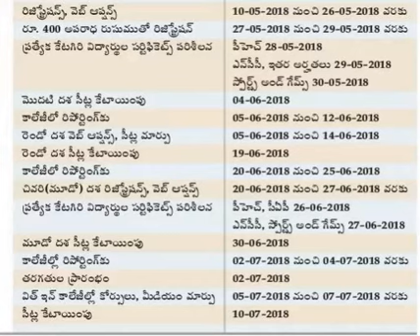DOST SCHEDULE 2018 | DEGREE ONLINE SERVICES TELANGANA (DOST) TIME TABLE 2018 | DOST LATEST UPDATE